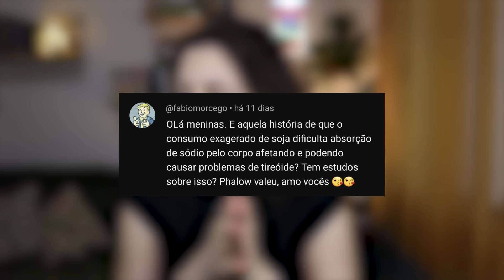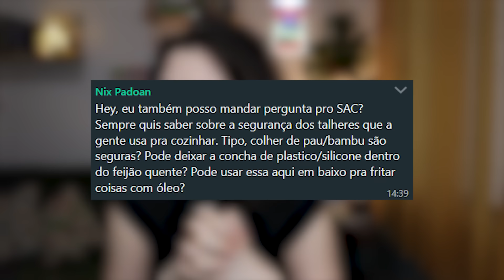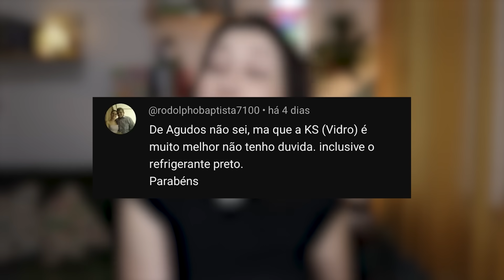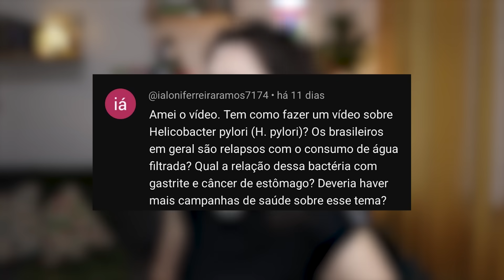Quem tem tireoide pode comer soja?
Obtenha uma oferta exclusiva do Surfshark! Insira o cupom NUNCAVI para ter mais 3 meses grátis

00:00 - Perguntas no vídeo de hoje
00:16 - Comer soja causa problemas na tireoide?
04:16 - Pode usar colher de pau pra cozinhar?
06:55 - Cerveja de garrafa é melhor que de lata?
09:38 - A bactéria H pylori causa câncer?

Roteiro: Laura Marise
Produção:  Laura Marise
Edição: Laís Maurelli
Design da miniatura: Andre Charneski

Referências:
• MIMS Microbiologia médica. Goering, Richard V et al. Rio de Janeiro: Elsevier, 2014 (5ª edição), 538 p – Capítulos 13 (pag 124) e 22 (pag 284).
• Robbins & Cotran – Pathologic basis of disease. Kumar, V; Abbas, Ak; Aster, JC. 10th edition. Elsevier, 2021 – Capítulo 7 (pag 327)
- Messina M, Redmond G. Effects of soy protein and soybean isoflavones on thyroid function in healthy adults and hypothyroid patients: a review of the relevant literature. Thyroid. 2006 Mar;16(3):249-58. doi: 10.1089/thy.2006.16.249.
- Otun J, et al. Systematic Review and Meta-analysis on the Effect of Soy on Thyroid Function. Sci Rep. 2019 Mar 8;9(1):3964. doi: 10.1038/s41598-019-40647-x.
- Cans vs. bottles: Science solves the great beer debate - Big Think.
Fromuth, K, eta l. Characterizing the Impact of Package Type on Beer Stability. ACS Food Sci. Technol. 2023, 3, 4, 616–625. doi: 10.1021/acsfoodscitech.2c00351
Barnett, A.; Velasco, C.; Spence, C. Bottled vs. Canned Beer: Do They Really Taste Different? Beverages 2016, 2, 25. doi: 10.3390/beverages2040025

Livro Super-Heróis da Ciência:

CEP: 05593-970